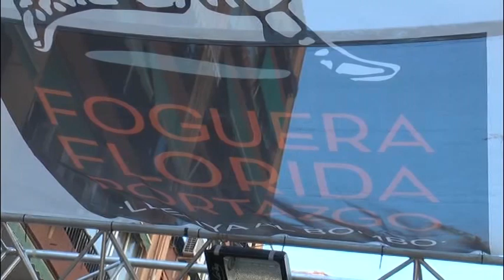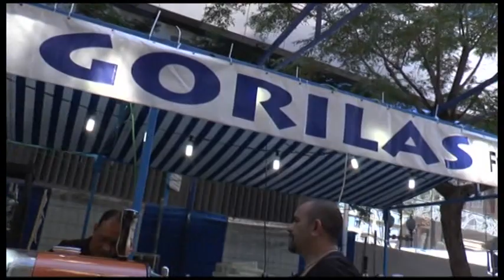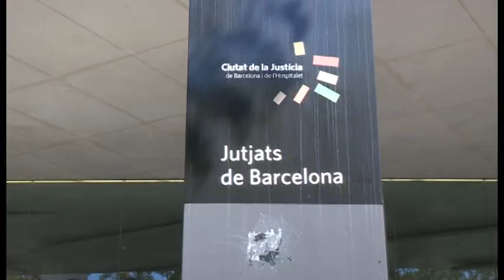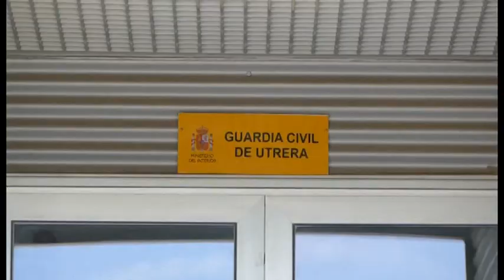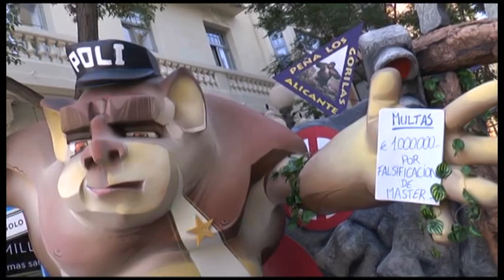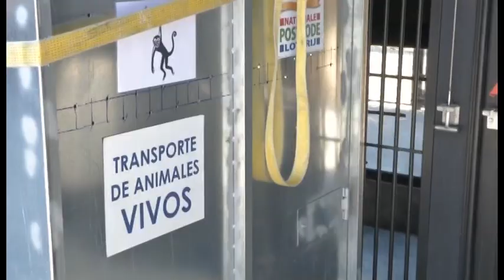Noticias12 - 21 de junio de 2018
Informativo Noticias12. Presentado por el periodista alicantino Andrés Maestre (@andres_mcano), el espacio cuenta con edición de mediodía/tarde (14:30 y 18:00) y edición de noche (20:30 y 23:30).